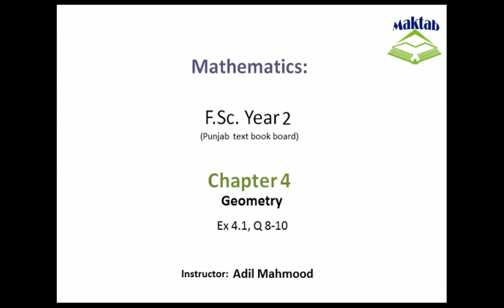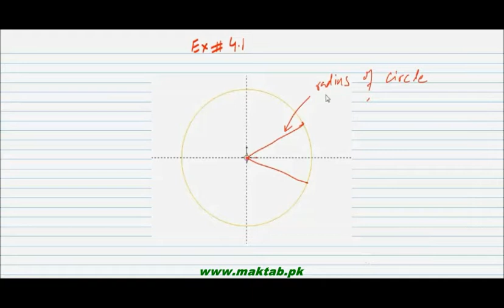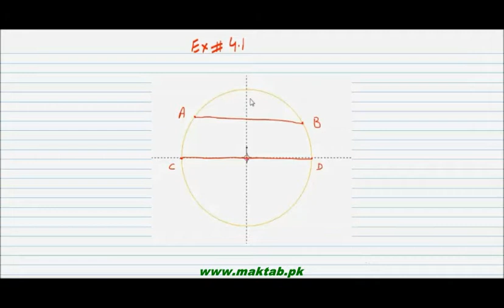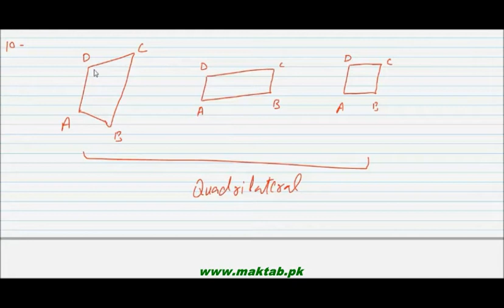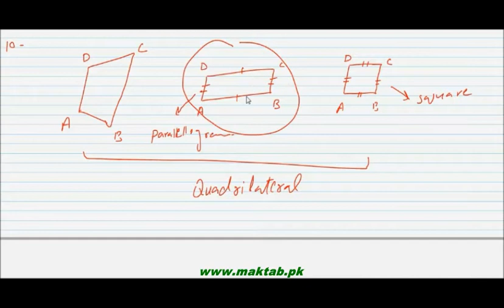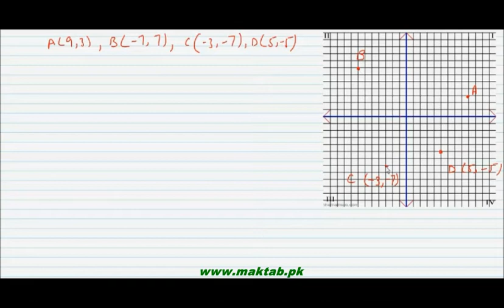FSc Math Book2, Ex 4 1, LEC 6; Q 8 10